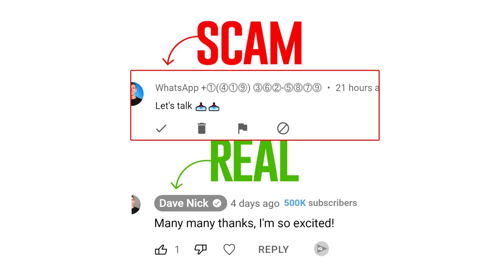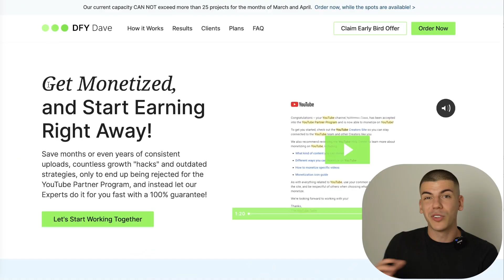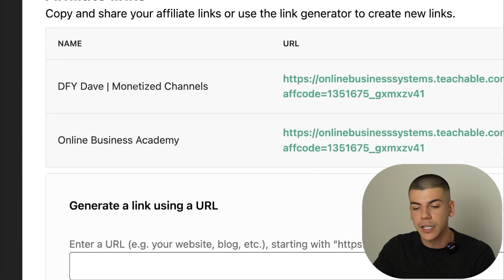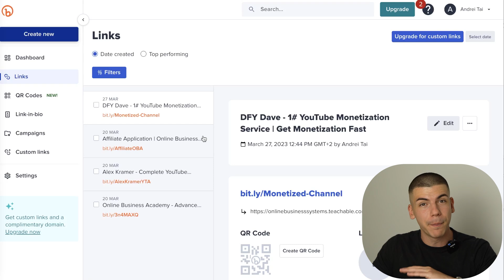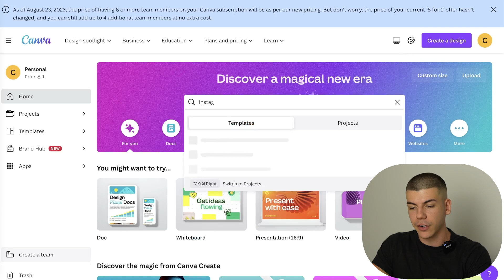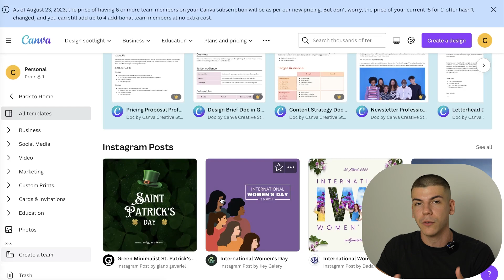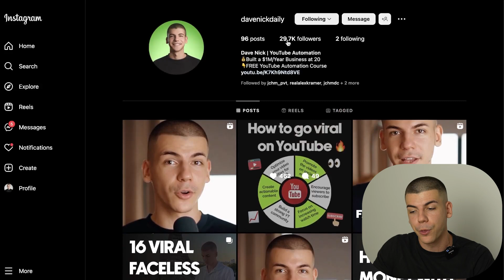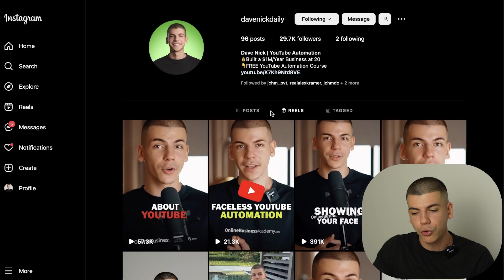Easiest $500/Day Affiliate Marketing Tutorial For Beginners (2023)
WITH LOVE,
DAVE ♥